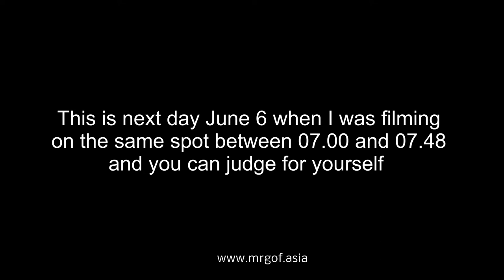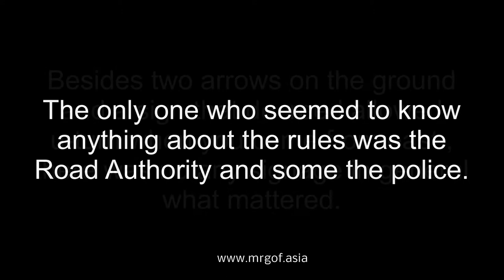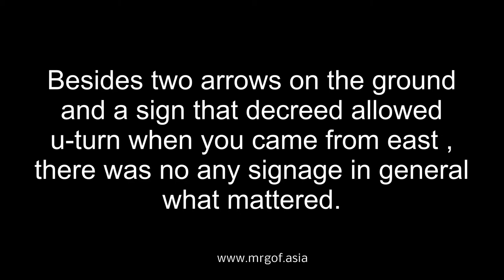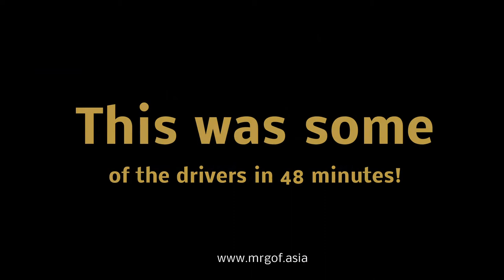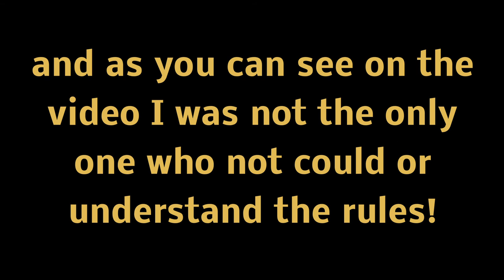Police control ala Udonthani the final/ตำรวจควบคุม Ala อุดรธานีรอบชิงชนะเลิศ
นี้เป็นส่วนสุดท้ายของภาพยนตร์ของฉันจากการควบคุมของตำรวจถนนที่พวกเขาบอกว่าผมทำอะไรผิดกับชนิดของการปกครองบางอย่างและพวกเขาปรับภรรยาของฉันสำหรับการกระทำผิดกฎหมายที่ ผมกำลังขับรถและเธอวาสนั่งอยู่ข้างฉันเป็นผู้โดยสาร

This is the final part of my movie from a police road control where they said I did something wrong against some kind of rule and they fined my wife for that wrongdoing. I was driving the car and she wass sitting beside me as an passenger.

With this video I can show, that during 48 minutes NOBODY of the Thai people whatsoever have any idea what was right or wrong behavior in this crossing and this is happening every day exept sundays all week and year around.

Look for yourselves what was the real situation and how many drivers that broke thoses rules during 48 minutes.

I think there will come up properly traffic signs some day so you at least what kind of rules you want to brake when there is no police around. The last statement was told to me by a police officer to do, because that whas the normal behavior here.

End of this story